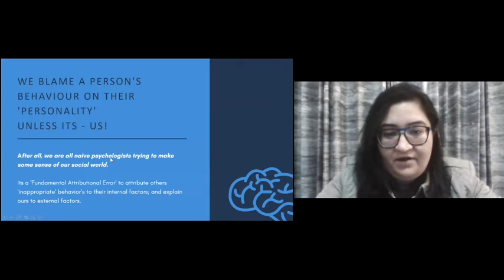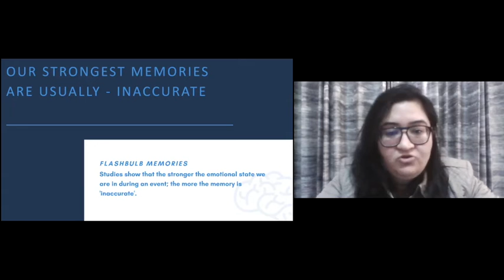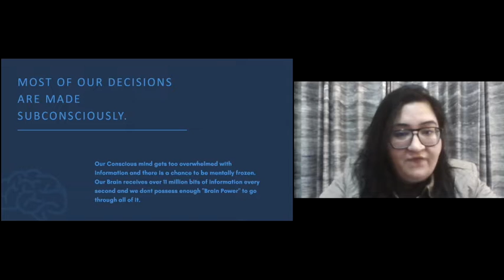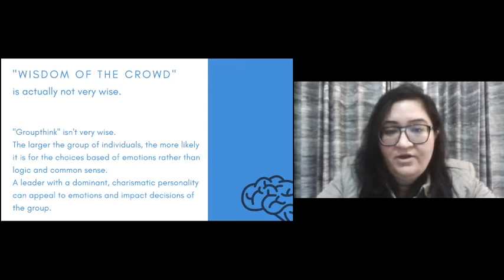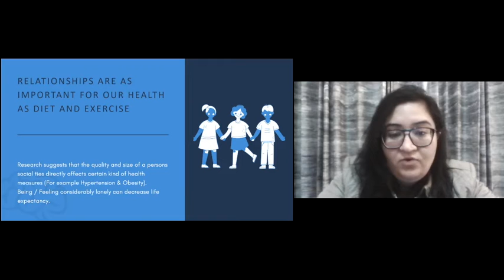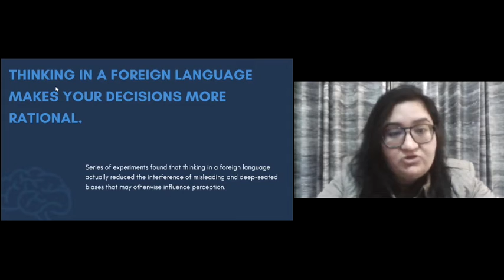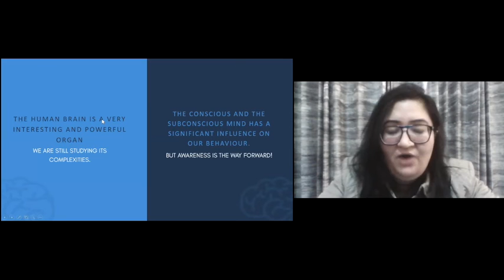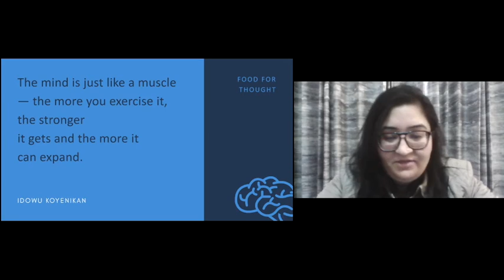Fun Psychology facts - Astha Ahluwalia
Fun Psychology facts we should know!